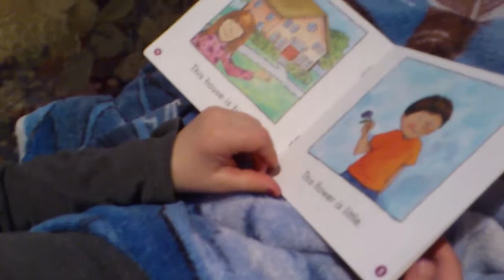I can READ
5 years old and as proud as can be :)